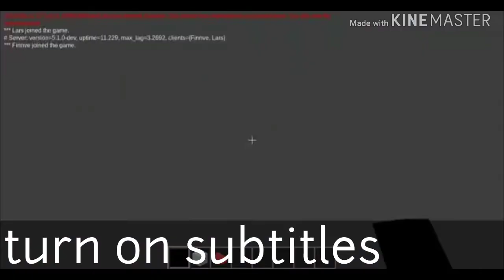Minetest (S 2 E 1) The most successful episode EVER!!! (outdated)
Hello guys and today we start a new minetest season!!! This is probably the most successful episode ever!